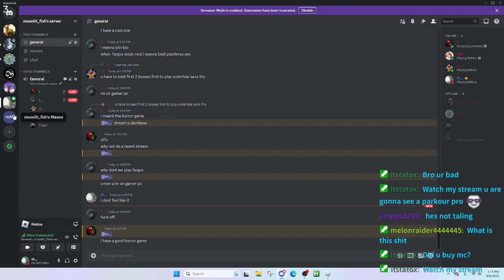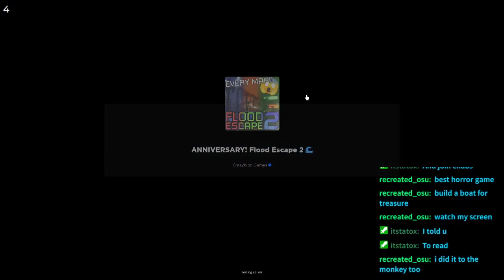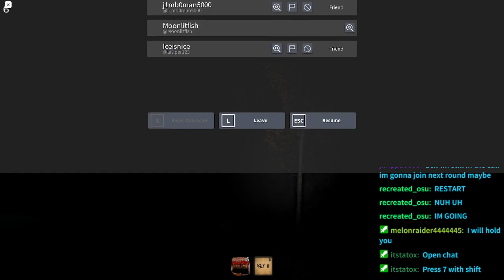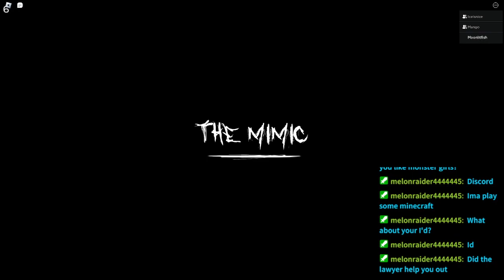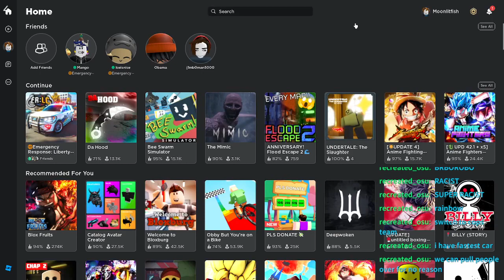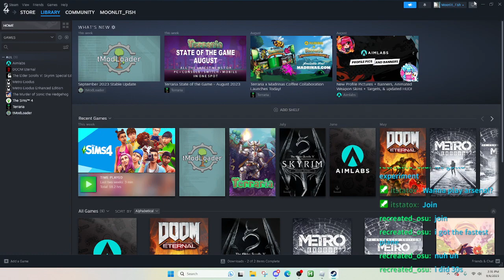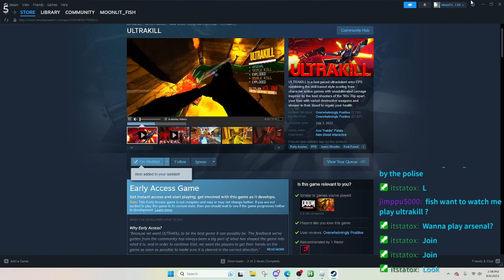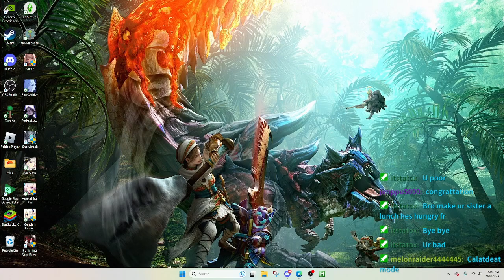roblox cuz im bored af 9/6/23